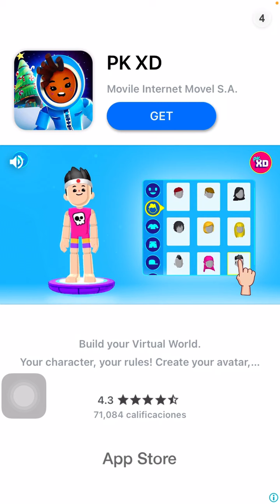como creasen las ciudades en world box ep 6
un nuevo episodio